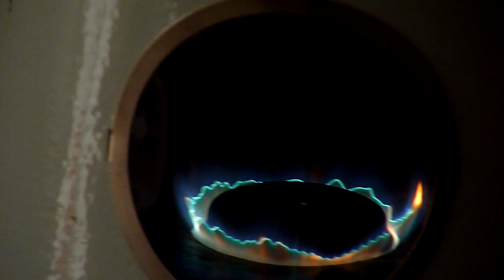turmofen l 51 der schweizer armee